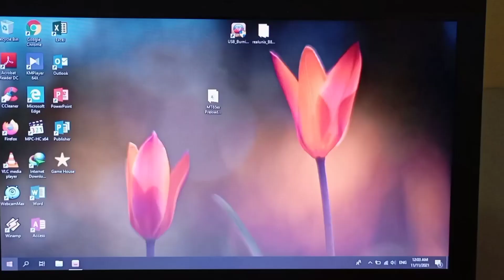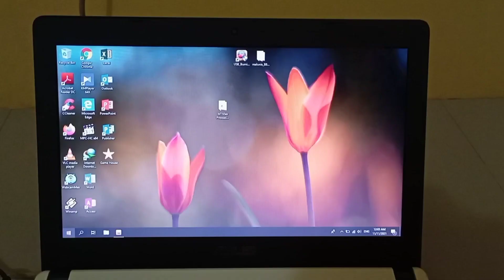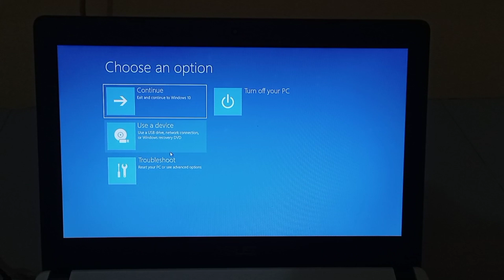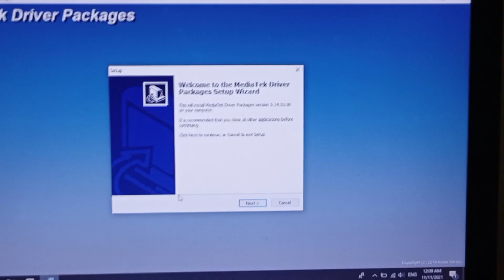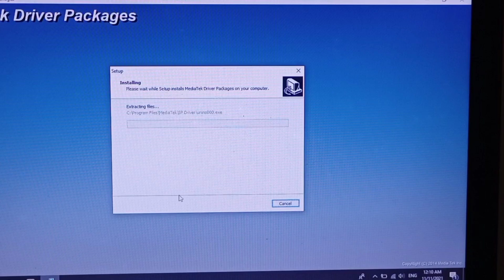Cara Instal Driver windows 10 ANTI GAGAL. -Driver Amlogic Mediatek- STB connecting Laptop/PC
- driver MediaTech untuk laptop ke Stb

Terimakasih untuk semua penonton dan pendukung Chanel saya, jika INFORMASI, FILE, & PENGETAHUAN dari chanel ini bermanfaat mohon bantu Dukung Chanel ini dan jika Like & Subscribe adalah sebuah kebaikan, maka tidaklah mungkin kebaikan ini tidak akan kembali lebih banyak kepada pemberinya.

Backup - Restore / Meniru ( Salin - Timpa ) FW Frimware Hg680 P STB 1 ke STB 2 (lainnya) 11 MENIT

Tutorial video setting dan aplikasi :
-Seting Layar + Resolusi STB android tv

backsound music : Harvest moon a wonderful life - breeze